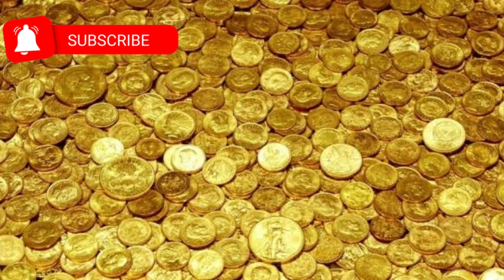# Mystery of Padmanabhaswamy temple in Kerala! # Vijay talks! channel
Hi friends I need your support and please comment regarding the topics on which you people are interested!!! myself an advocate by profession and YouTuber by passion.